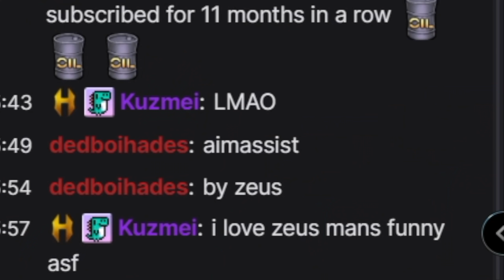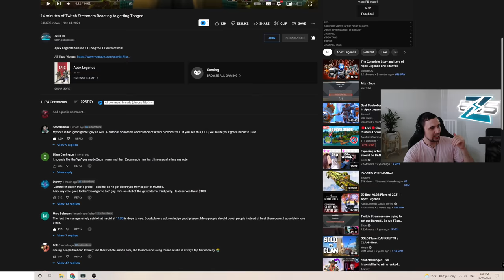Tbagging Every Twitch Streamer.. Episode 13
Apex Legends Twitch Streamer Reactions Tbag!